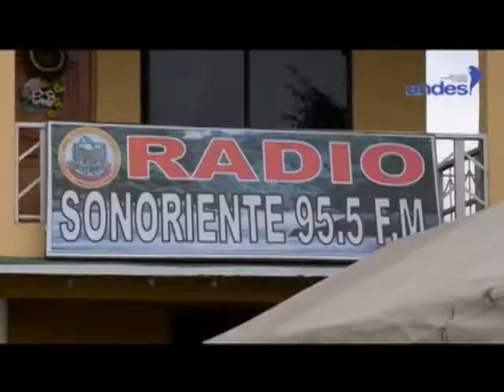Gabinete Itinerante en el Cantón Loreto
Loreto es testigo de la instalación del Gabinete Itinerante.